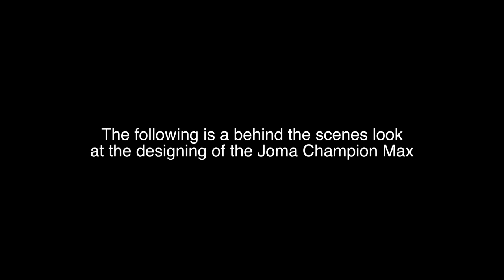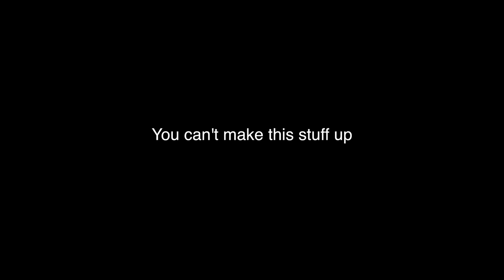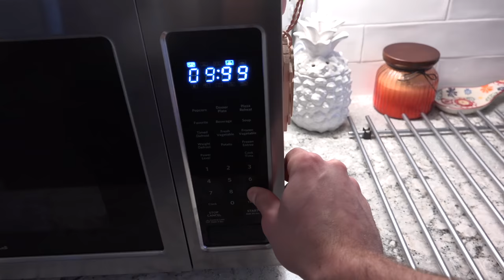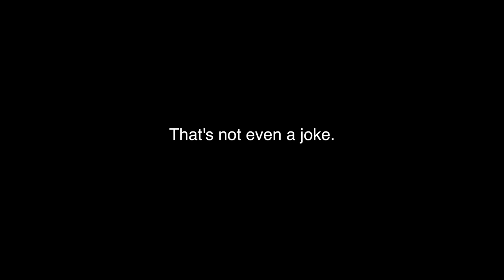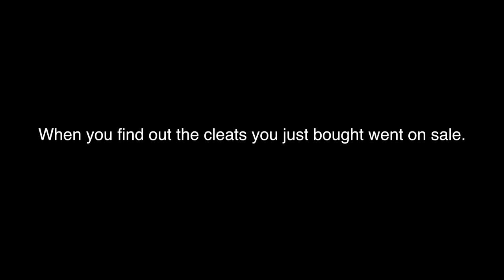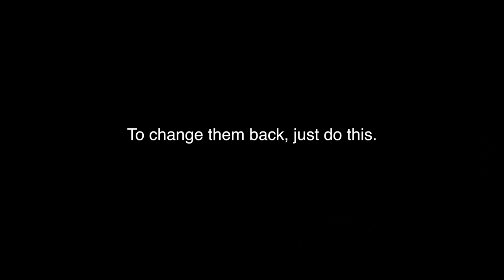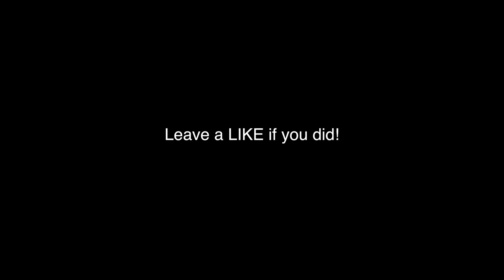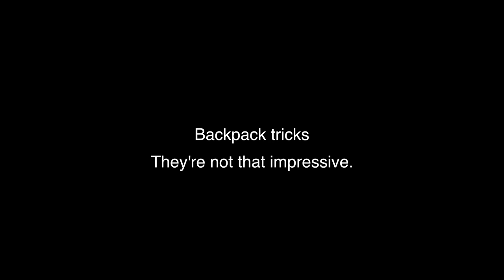FUNNY SOCCER CLEATS MEME COMPILATION #1 - Try Not To Laugh Challenge! (YLYL)